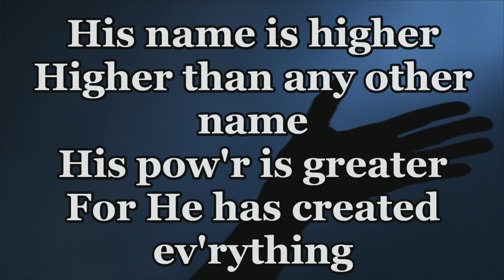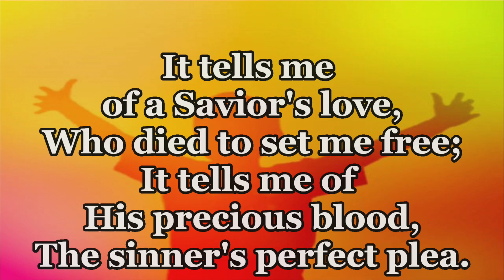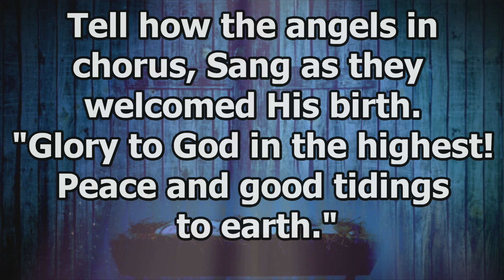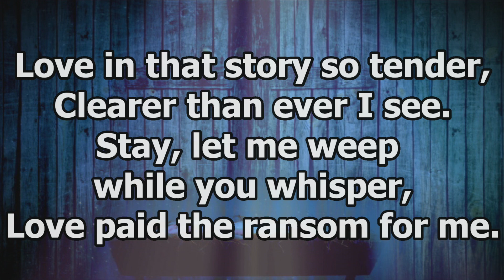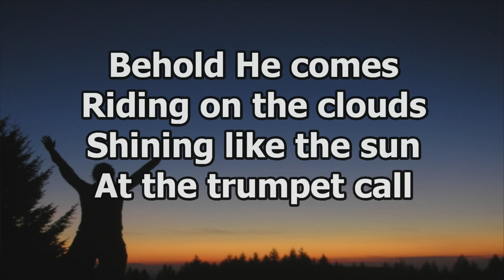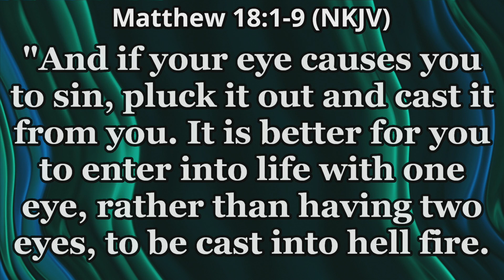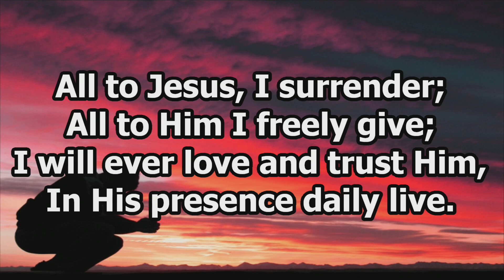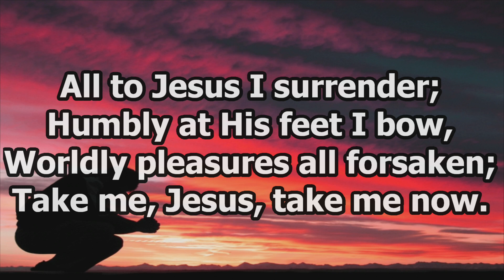2020 Hindsight: How did you rank greatness? 03/07/2021 11 AM Worship Service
03/07/2021 11 AM Worship Service
2020 Hindsight: How did you rank greatness?
Matthew 18:1-9
Greatness is following Jesus as little children and calling others to follow him too.

A child's conversation
A child's calling
A child's conversion
A child's conformation
A child's commendation
A child's cultivation
A child's corruption
A child's correction

Worship:
CCLI License #2619792
Mighty Is Our God #60867
O How I Love Jesus #4596756
Tell Me the Story of Jesus #33399
Days of Elijah #1537904
I Surrender All #23189